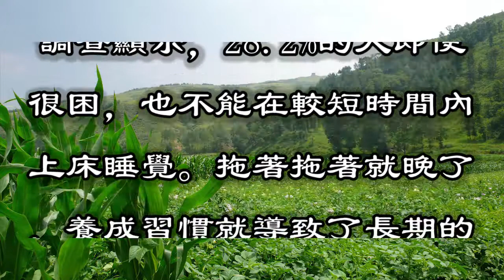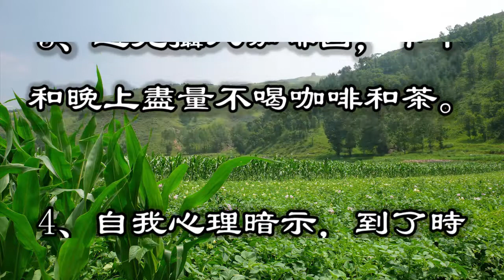11點前睡覺有多重要？